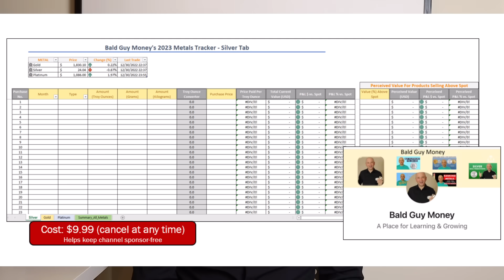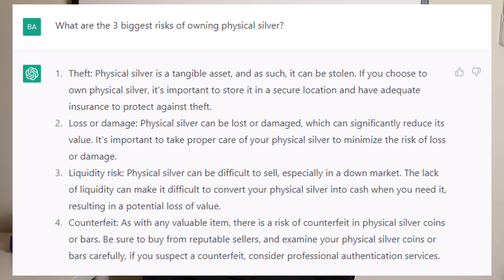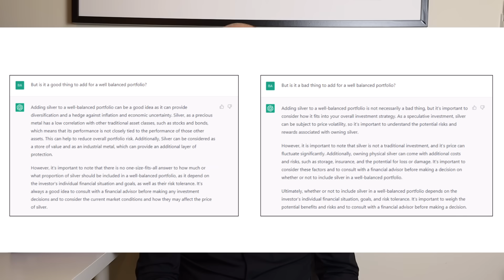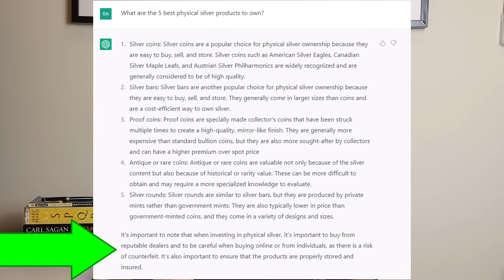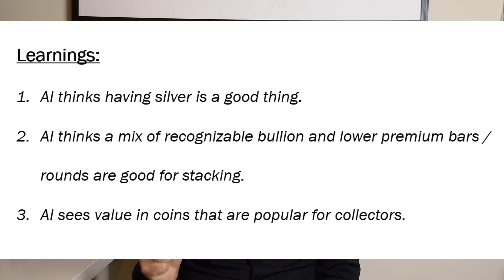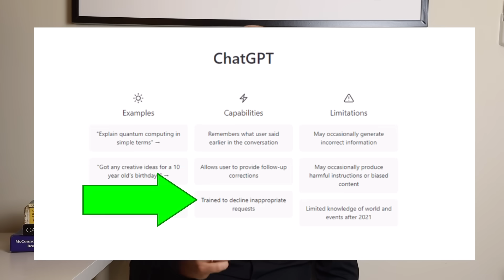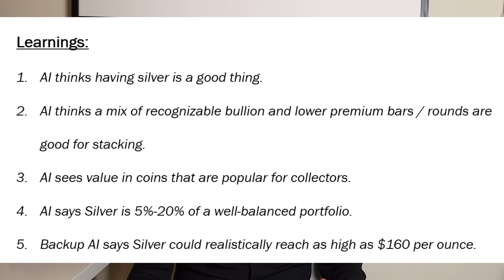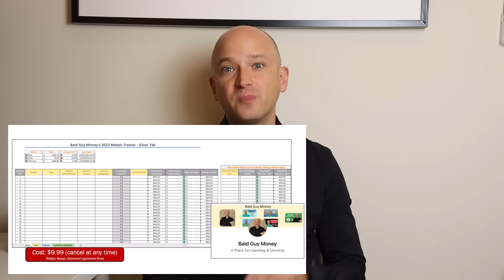AI Predicts The Price Of Silver & Explains Silver Stacking (ChatGPT )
It gives you: Exclusive short video content / Exclusive tools that I use for stacking / Regular updates (twice per week) on the market / Chat Community / Ability to impact the direction of the channel.

In this video I show the results of a long conversation I had with the Artificial Intelligence (AI) ChatGPT.

The questions I asked cover the topics of:
- Whether or not it makes sense to stack silver.
- How much silver should a person have a percentage of their portfolio.
- What kind of silver is best to stack.
- A realistic price target for silver.

This is truly a first in the silver stacking YouTube community so be sure to watch to the very end!
None of this advice - I am not a financial advisor - this is educational material!